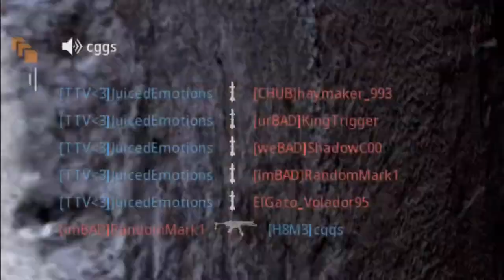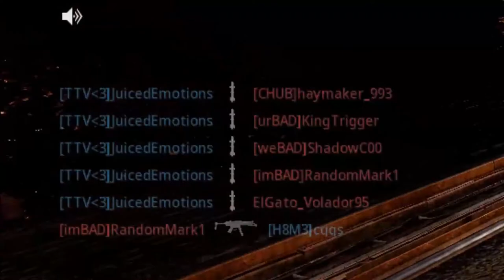Call of Duty: WW2020 | Call of Duty: Modern Warfare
We regressed in technology since the last World War tbh...